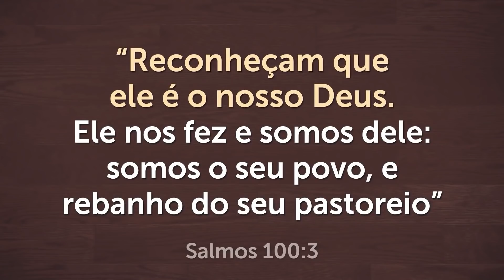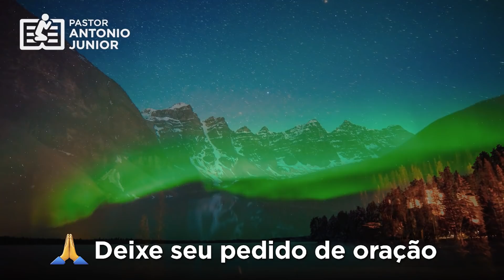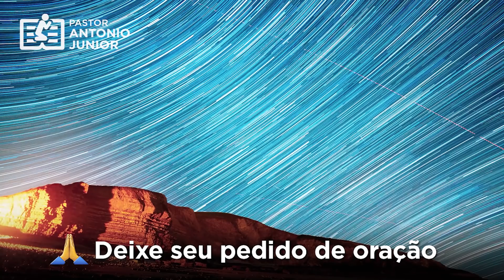ORAÇÃO DA NOITE - Para Deus Agir em Sua Vida 🙏🏼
Receba esta Oração da Noite de hoje para Deus agir em sua vida. Vou orar por você e sua família 🙏🏼 Compartilhe.